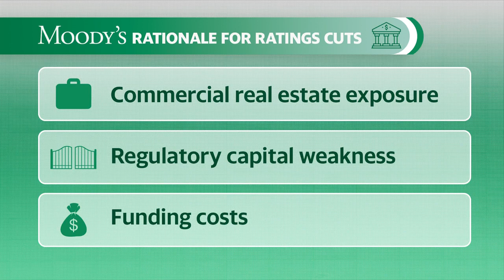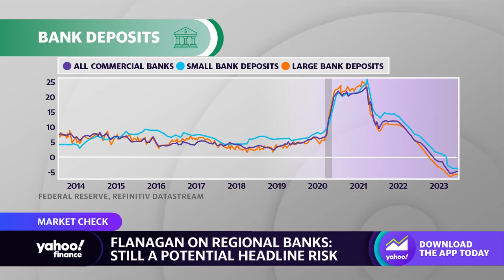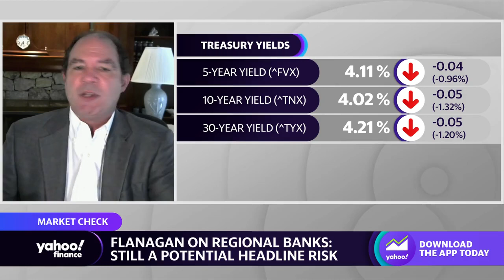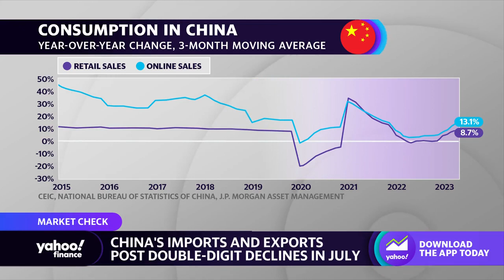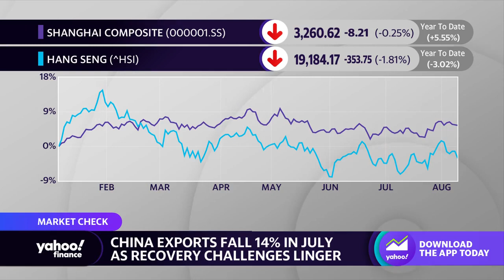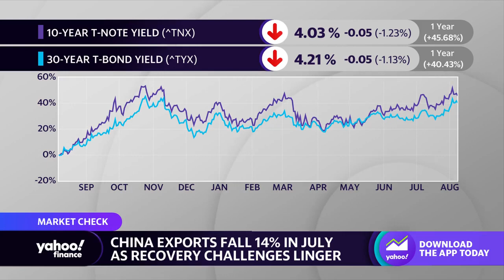Moody's downgrades string of smaller mid-sized banks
Moody's analysts issued downgrades on a string of small and mid-sized banks. Should investors be worried about a theme developing in the greater banking landscape? "There is good news, and the good news is something we didn't have, say, five months ago was the bank term funding program from the Fed," WisdomTree Head of Fixed Income Strategy Kevin Flanagan told Yahoo Finance Live. "And that will play... a very important role in giving investors some confidence or some comfort that what appears to be a regional banking issue does not become a systemic banking issue." Flanagan also comments on the impact of Fitch's credit rating downgrade to U.S. debt, the Fed's interest rate hike outlook amid elevated inflation, and China's growth cycle as imports and exports decline in July.